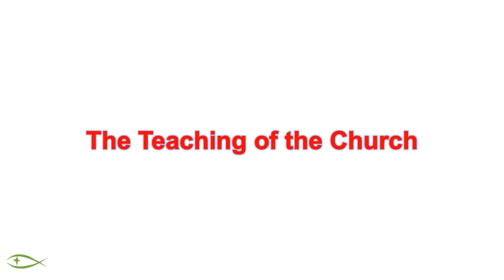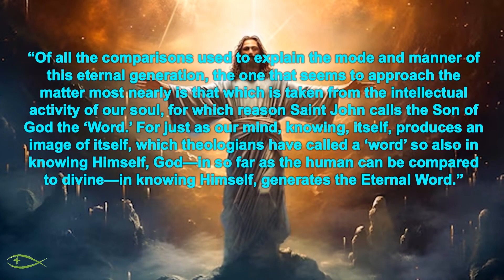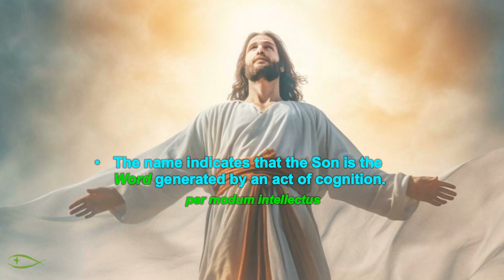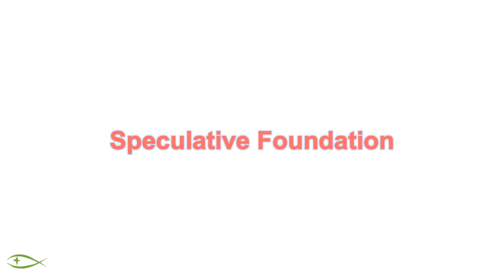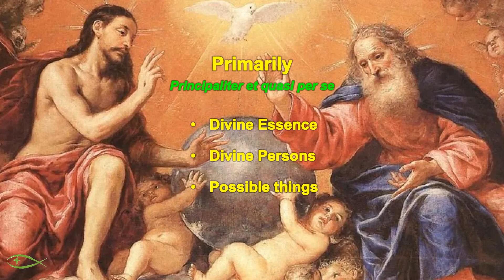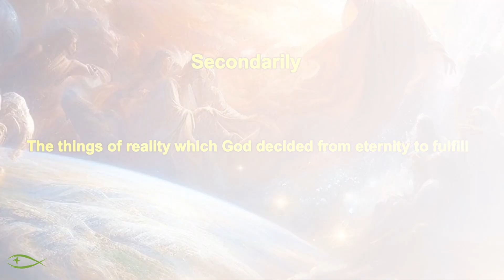Speculative Explanation of Processions 1 The Generation of the Son from the Intellect of the Father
In part one of the three parts series on the speculative explanation of the internal divine processions, we look at the generation of the Son from the Intellect of the Father.  We look at the teaching of the Church; positive reasoning as taught by theologians; and speculative foundation analogous to human knowing or willing processes.